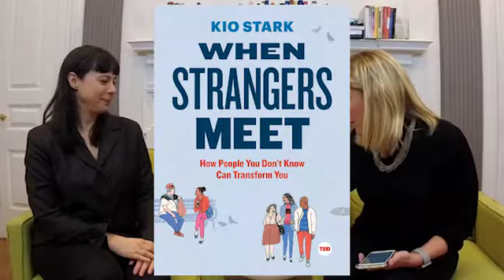BookstrTalks: Kio Sark, "When Strangers Meet"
We were live with writer and researcher Kio Stark, to discuss her new book, 'When Strangers Meet'. Thanks Joynture for the lovely space!